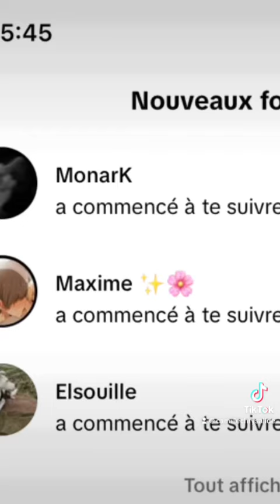Les marques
Un peu de bonne humeur ❤️

On se rejoint sur les autres réseaux !

Camille chrysalide